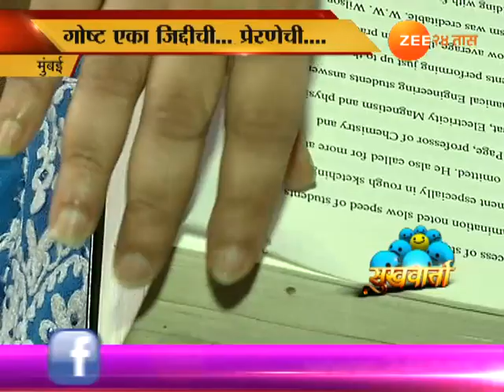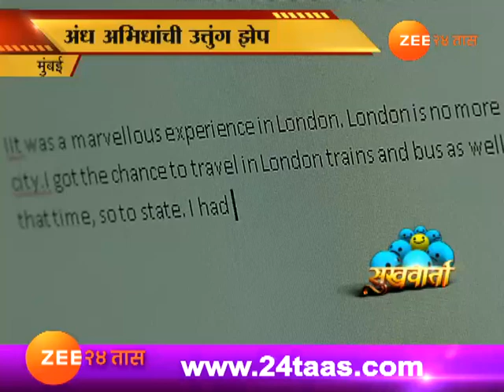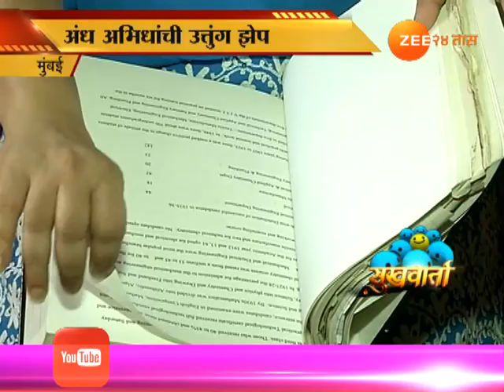सुखवार्ता | अंध अभिधांची उत्तुंग झेप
Sukhwarta Mumbai Dr Abhita Dhumatkar Success Story